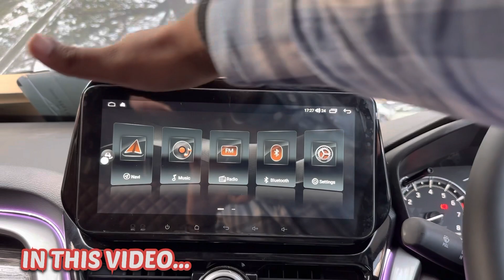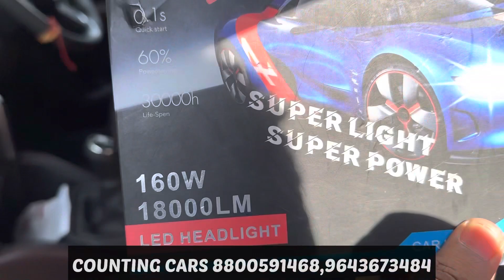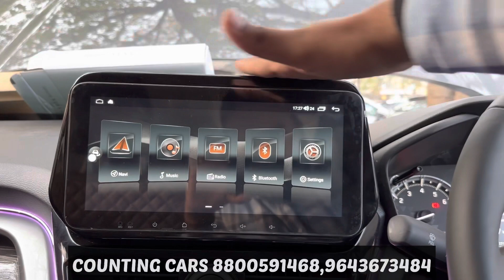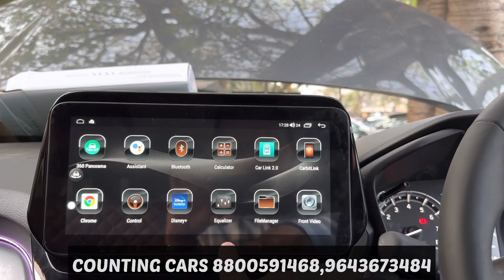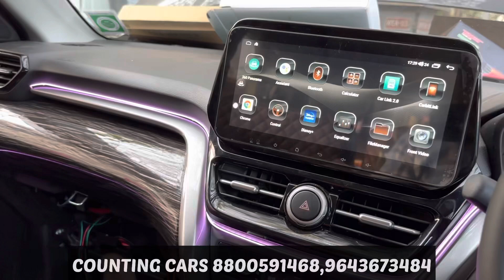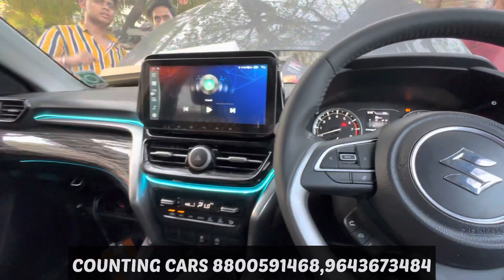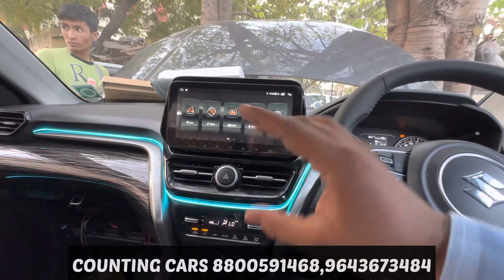GRAND VITARA 2023 MODIFIED🔥GRAND VITARA GENUINE ACCESSORIES🔥GRAND VITARA MODIFICATION🔥INTERIOR🔥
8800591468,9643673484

1. Instagram :-